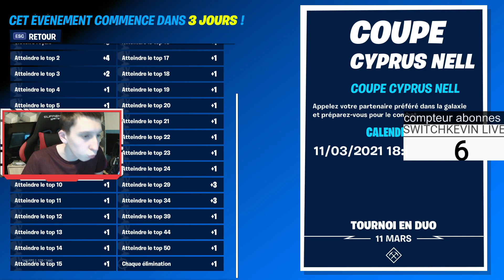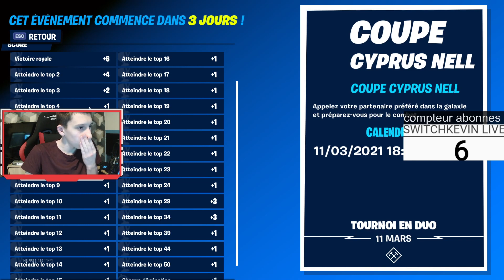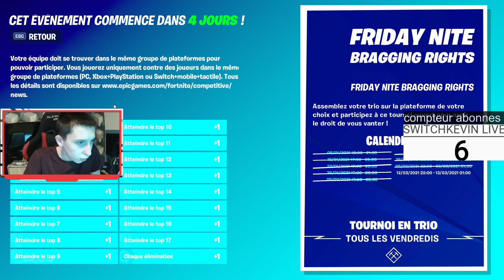On regarde les cup fortnite #3 et dernière de cette saison du chapitre 2 saison 5